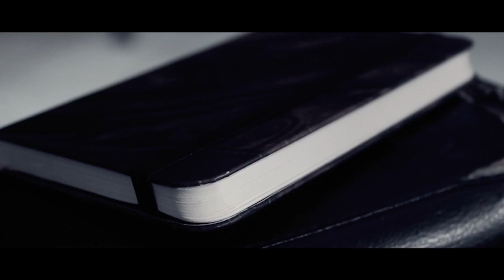Luciano Sama Eppure Soffia ( Videoclip Ufficiale )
" Il suono della natura lo senti ad occhi chiusi.' Eppure Soffia tratto dall' album Sinonimi e Contrari. Un ringraziamento speciale a Alberto Bertoli per la straordinaria partecipazione nel videoclip.
Regia: Gabriele Galk Al-Khrisha
Dop: Francesco Piccioli
Edit & post: Gabriele Galk Al-Khrisha & Lorenzo Confetta

Fotografo: Simone Conte
Voce: Luciano Sama
Basso: Daniele Andinetti
Chitarra: Francesco Bettalico
Batteria: Gabriele Sacchi
Produttore: Lorenzo confetta